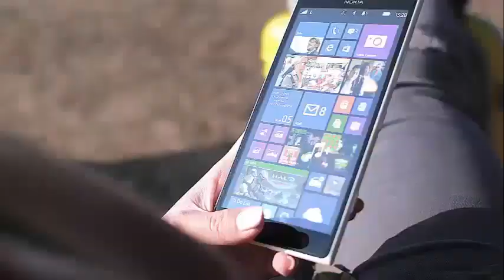GABRIELLE UNION TALKS ABOUT THE MEANING OF HER DAUGHTER NAME!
Gabrielle Union Reveals Meaning Of Daughter Kaavia’s Name the couple Gabrielle Union and Dwyane Wade carry pictures of their baby and reveal the meaning of their name Kaavia. the fans have been wondering since their daughter was born. Since Kaavia also has three names that are generally considered surnames, Gabrielle felt obliged to explain.